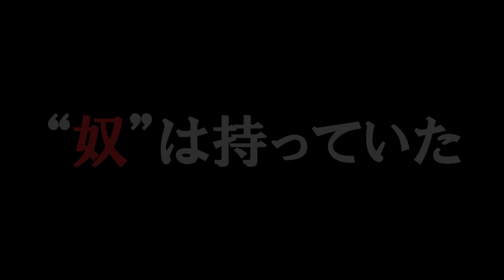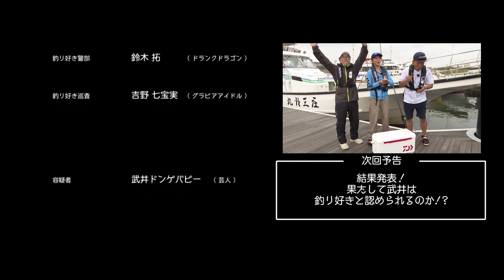【奇跡発生】大漁の波に一同騒然！‹釣り好き警察24時›第2話(3/4)『大物シイラとYouTuber芸人をダブル逮捕せよ！』【ドランクドラゴン鈴木拓・吉野七宝実・武井ドンゲバビー】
‹釣り好き警察24時›は毎週土曜日21時配信！

‹釣り好き警察24時›第2話(3/4)
制限時間を2時間オーバーしたが、ラストポイントに勝負をかける3人！
自然の厳しさに釣り好き達のプライドがぶつかる！！

■出演者
鈴木拓（ドランクドラゴン）